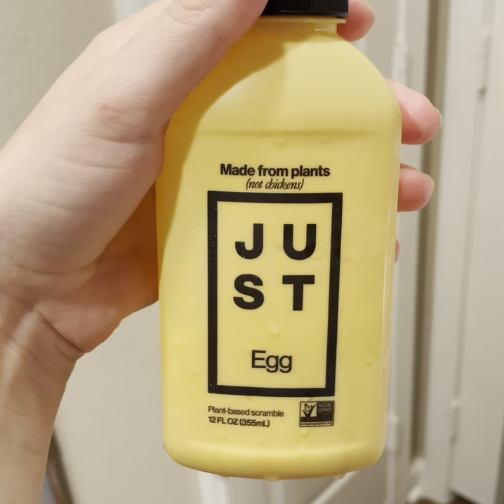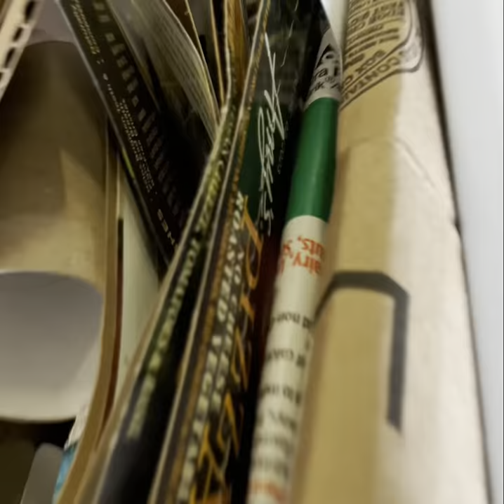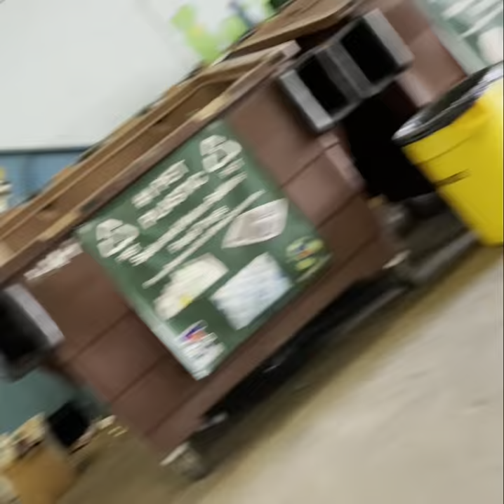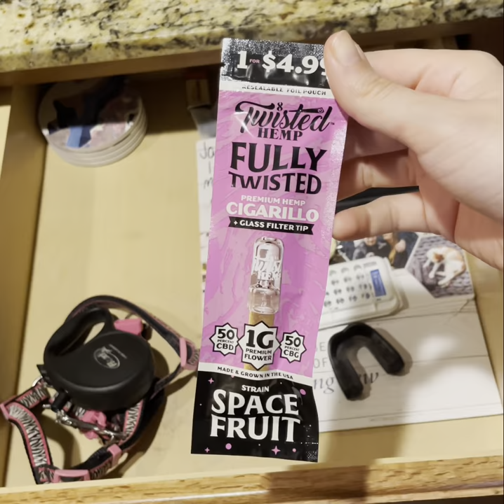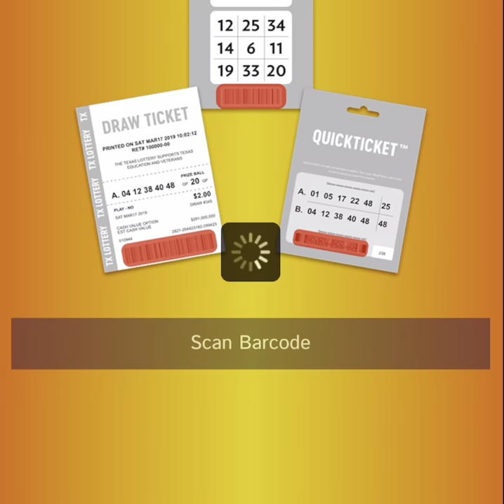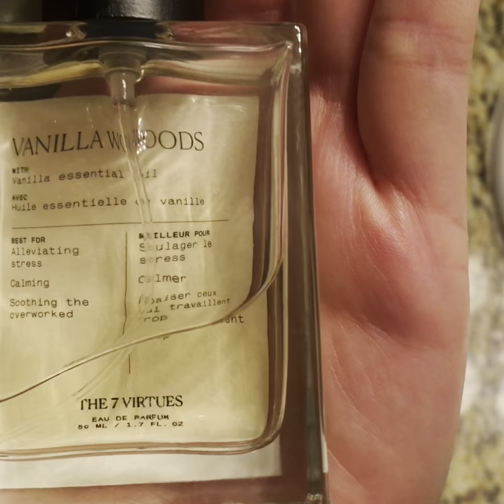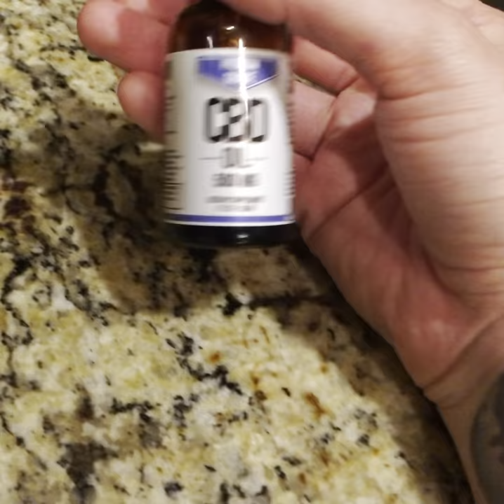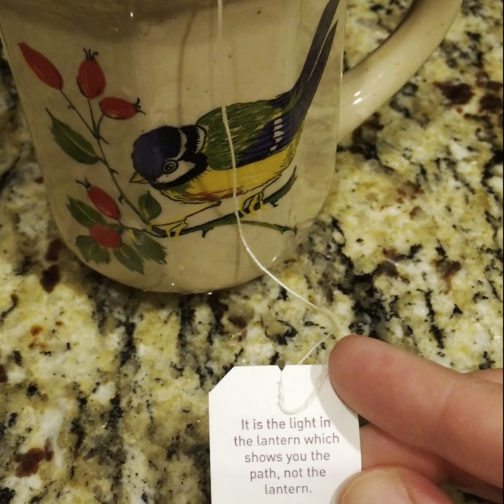Don’t judge us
Heyyyyy, just another chill vlog for you guys! We finally take care of our recycling, walk in the park, go skating, take a bubble bath and live our best life 😄

I am learning everything from
scratch so please be patient with me and I
promise the quality will improve with every
video! Let's go on this journey together, thanks